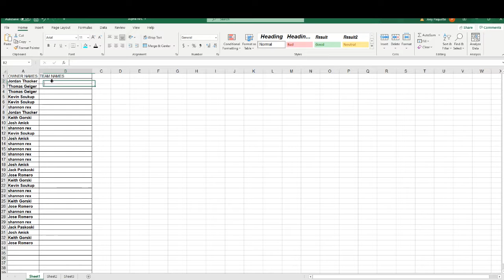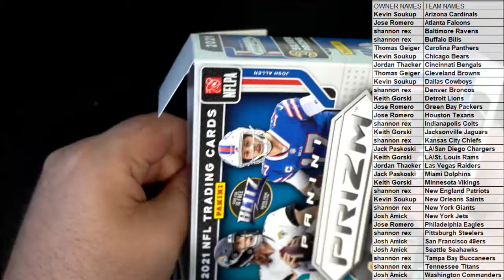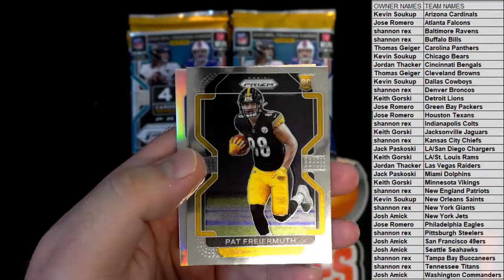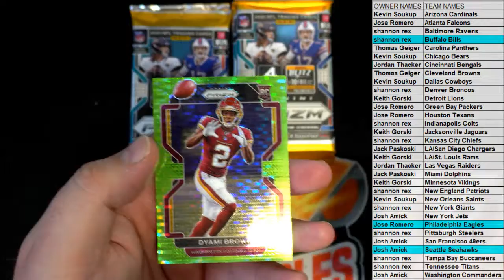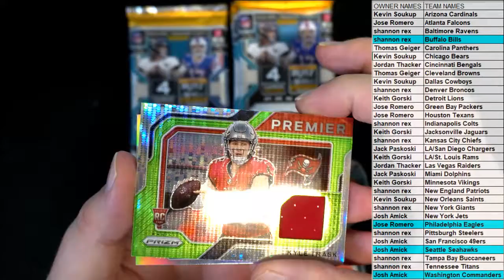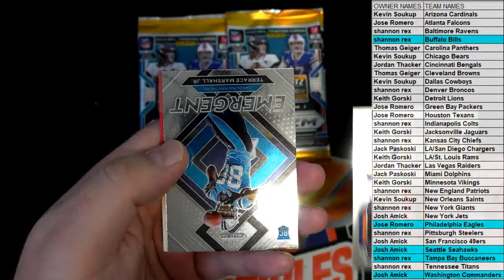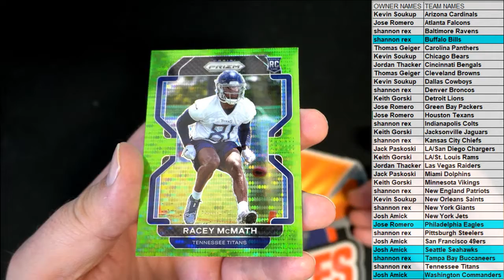2021 Panini Prizm Football Mega Box ID 21PRIZMMEGANFL118